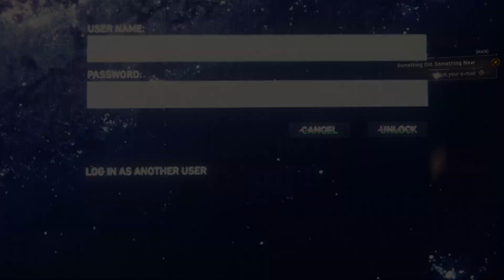Marvel's Spider-Man 2 New Suit